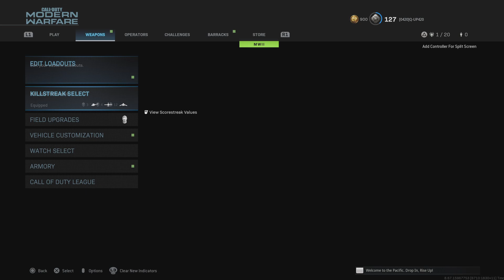Call of Duty: Modern Warfare 2019 on PlayStation how to customize vehicles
Quick equip to customize vehicles, only 3 of the vehicles can be manually customized this works on PlayStation , does cost real money to quick equip